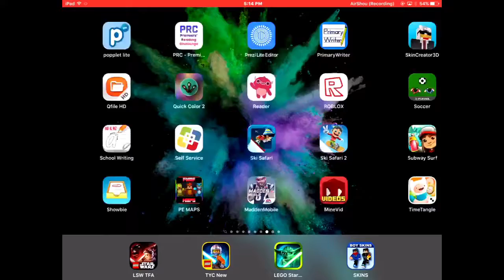ICE MAINIA!!!! (Minecraft) Building SPY HOUSE